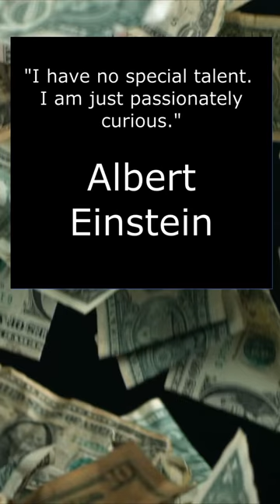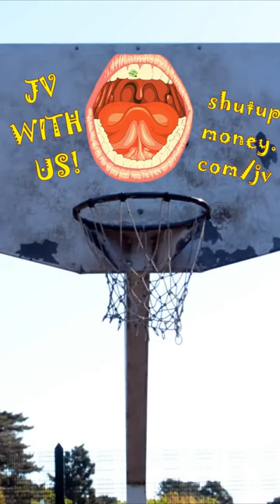No Curiosity Kills the Cat | Day 72 of My First 100 Days of Success Mindset Shorts